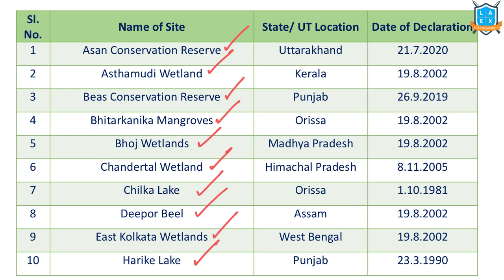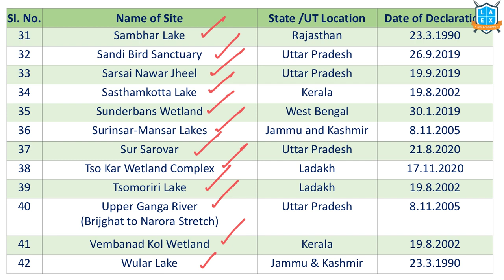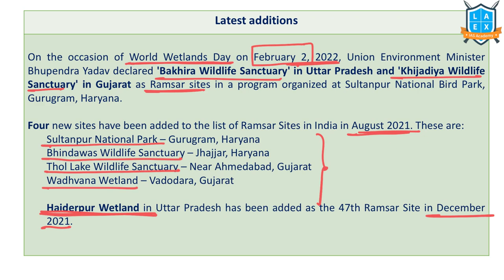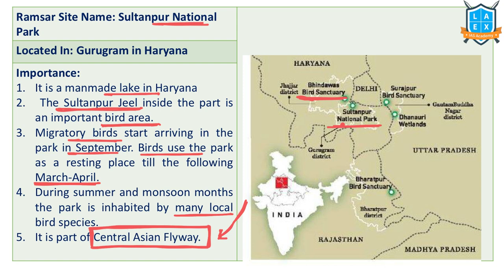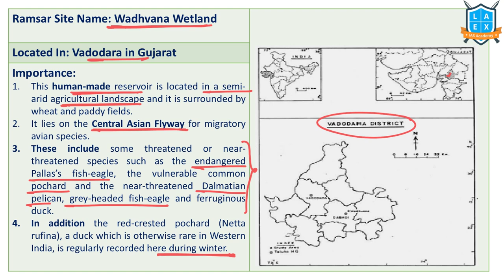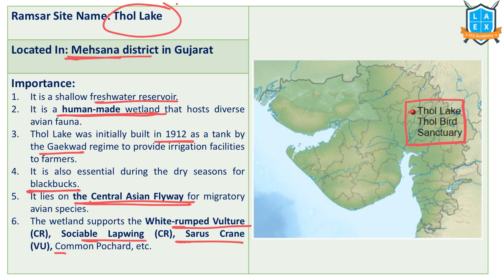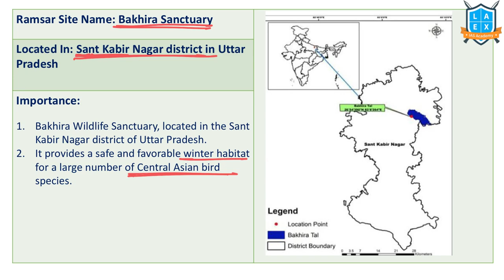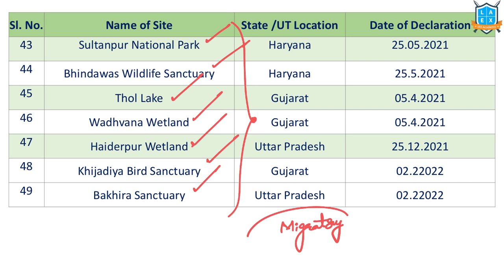Recently Updated Ramsar Sites (2021-22) || రాంసార్ ప్రదేశాలు || Project Setu ||Mana La Excellence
1. Sultanpur National Park (03:02)
2. Bhindawas Wetland (04:31)
3. Wadhvana Wetland (05:27)
4. Thol Lake (06:26)
5. Bakhira Sanctuary (07:44)
6. Khijasiya Bird Sanctuary (08:06)
7. Haiderpur Wetland (08:51)
Ramsar Sites-

Project Setu Notes-

Phone:
*Mana La Excellence Telegram Channel Link*

Address:
La Excellence IAS
1st floor, #1-10-223/s,

English:
La Excellence IAS Coaching Institute
Kannada: